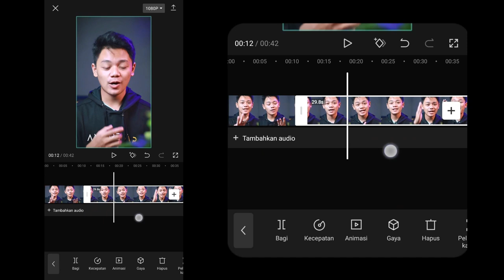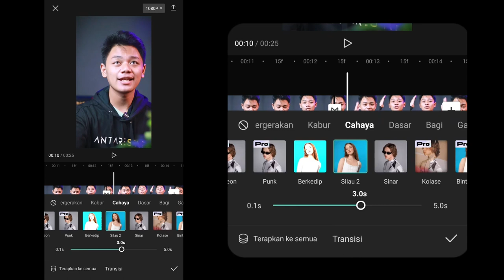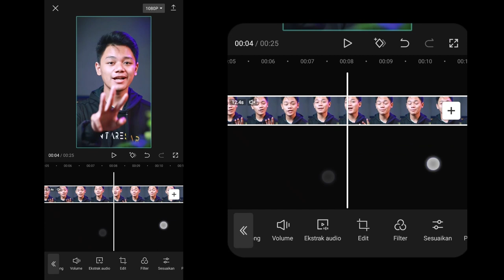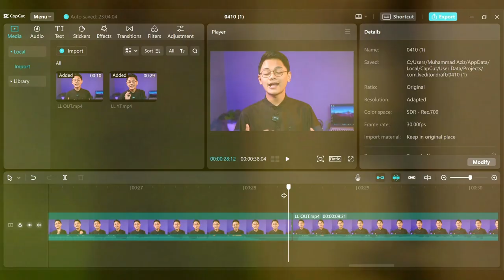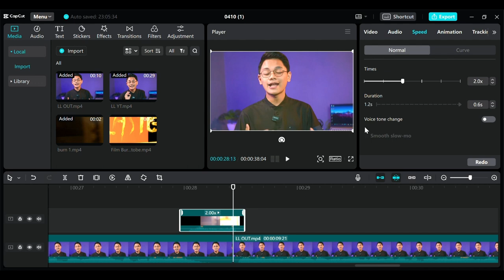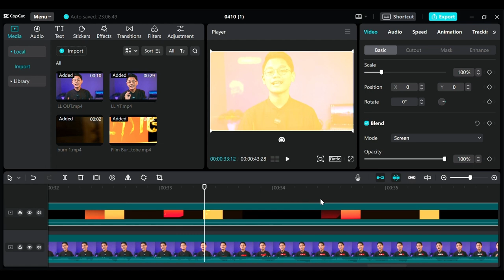CARA BIKIN EFEK TRANSISI CAHAYA MELUBER | Edit Light Leaks Transition Cinematic Aesthetic Di CapCut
Haalooo guuyyssss!!! 🤩
Hari ini Gue mau share lagi ke kalian semua tutorial bagaimana caranya membuat efek video transisi cahaya meluber aesthetic atau biasa disebut light leaks transition yang bisa kalian pake untuk perpindahan video biar video kalian makin cnematic menggunakan aplikasi hp android atau iphone yaitu aplikasi capcut

untuk transisi nya simple tapi keren dan lumayan cinematic dan aesthetic🔥
kalian bisa mengaplikasikan tutorial ini ke aplikasi lain seperti membuat efek transisi video di kinemaster, di vn video editor, di inshot, atau di alight motion. Karena pada dasarnya tekniknya itu sama guuyyss

➡️ Cara Mendapatkan Password:
Tonton Videonya dari awal sampai akhir, jangan di skip dan nanti ada password yang akan muncul divideo tutorial

➡️ Cara Memasukkan Password:
- Password berupa angka berjumlah 4 digit
- Password Gue pisah jadi 2 bagian yaitu PASSWORD 1 dan PASSWORD 2
- Password akan muncul 2 kali didalam video tutorial

➡️ Contoh Penggunaan:
- Password ke 1 dan password ke 2 digabung
- contoh password yang benar adalah 3355
(Ingat ini contoh password dan tidak bisa digunakan)

Time Stamp👇

00:00 Opening
00:28 CapCut HP
03:50 CapCut PC/Laptop
06:50 Penutup